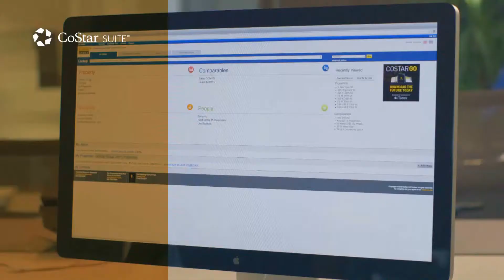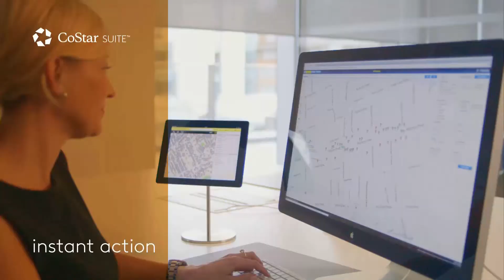Watch CoStar Suite & Go in Action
Revolutionise the way you navigate the commercial property market with CoStar Suite. Gain insight with bespoke data, analytics and news, to visualise commercial real estate like never before.